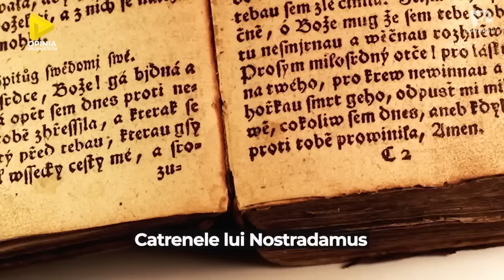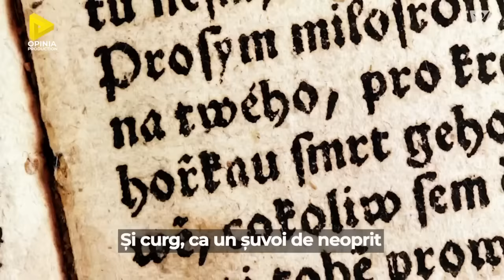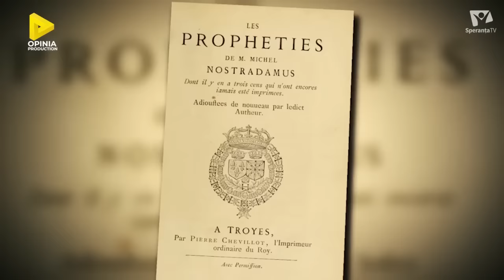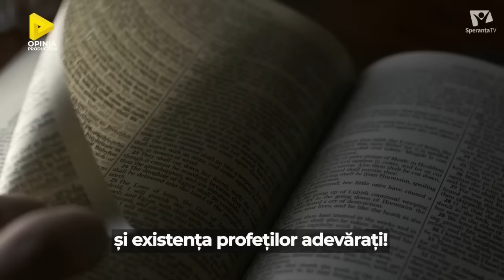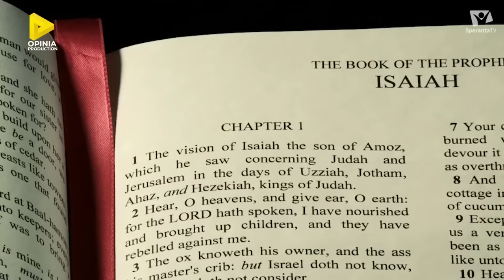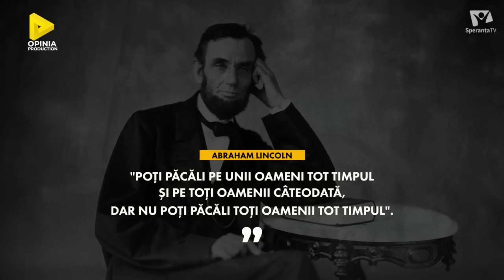PROFEȚI LA TIMPUL SFÂRȘITULUI | Nostradamus | A doua opinie | SperanțaTV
Vreti sa cunoasteti viitorul si sunteti dispusi sa cautati la oricine raspunsuri despre ce urmeaza? Dar stiti ca sunt profeti adevarati si profeti falsi?
Cum ii recunoastem pe unii de altii? Mai sunt profeti in zilele noastre sau doar in vremurile biblice?
Opinia Biblica ne ajuta si azi sa ne lamurim asupra acestui subiect, asa ca invit sa ramaneti alaturi de noi.

Nu uita să dai like 👍 dacă îți place acest videoclip.